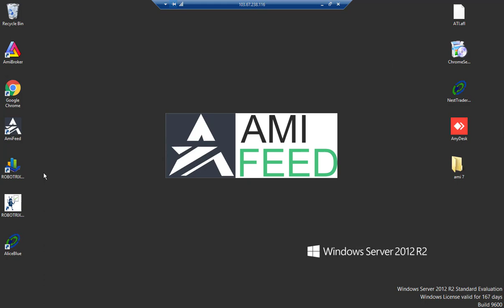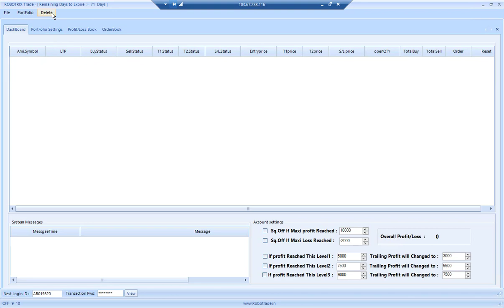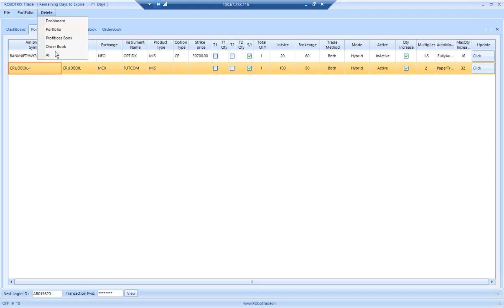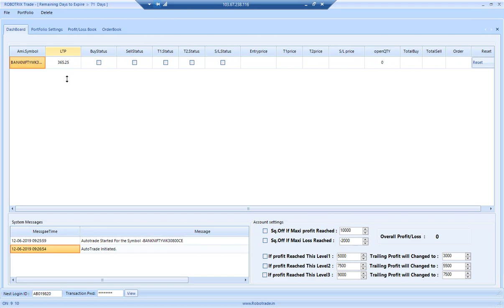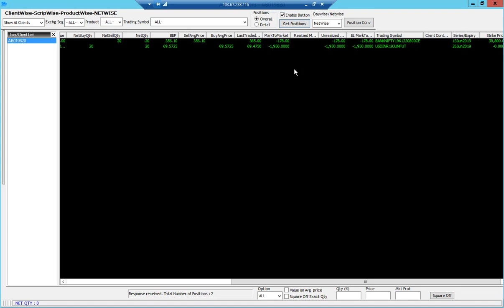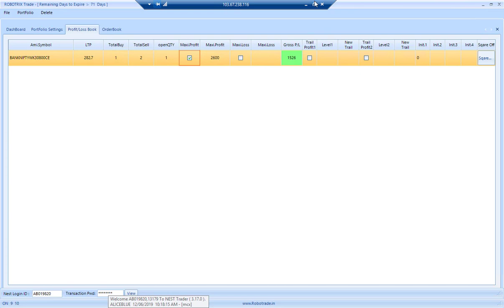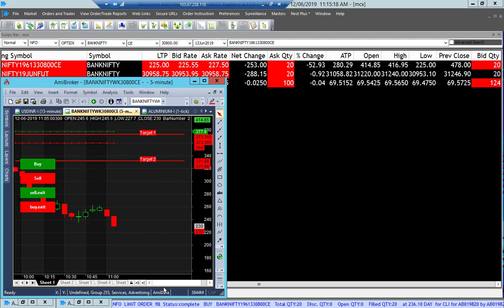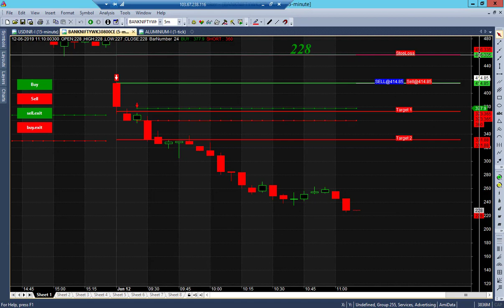Intraday Bank Nifty Option Robo Live Trade Full Coverage (Tamil)